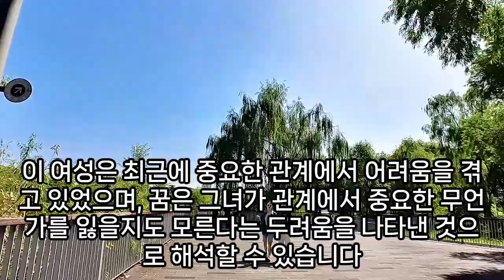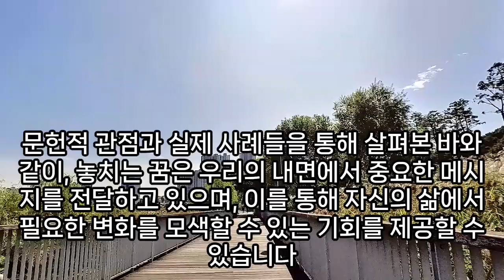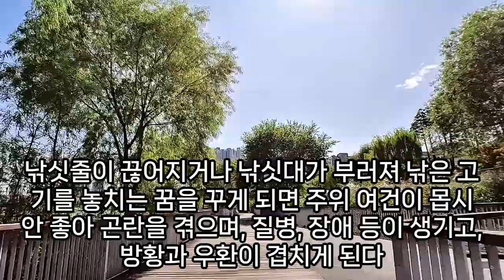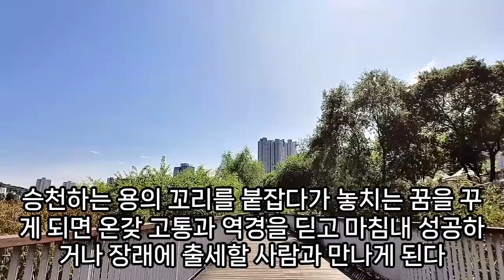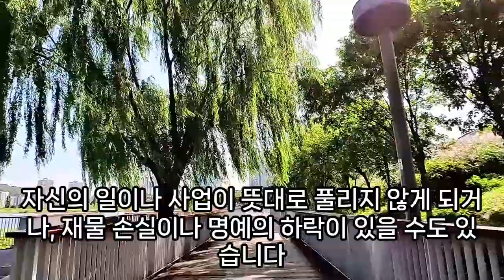놓치는 꿈해몽, 개 목줄 놓치는 꿈, 애견 리드줄 놓치는 꿈, 기회를 놓치는 꿈, 범인을 눈 앞에서 놓치는 꿈,지하철 놓치는 꿈, 기차 놓치는 꿈, 공 놓치는 꿈, 예언, 예지몽